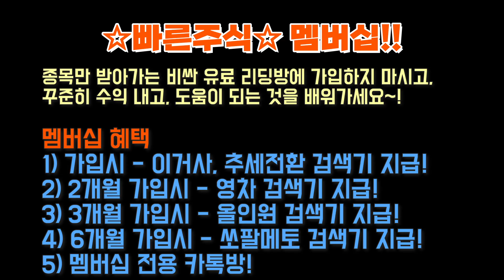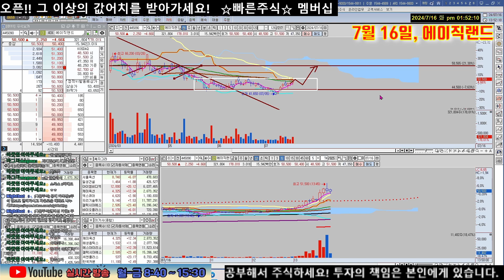7/16, 종목분석(샤페론, 삼기이브이, 진성티이씨, 대모, 디케이티, 디와이파워, 한화투자증권, 세진중공업, 현대코퍼레이션, 화승알앤에이, 성광벤드, SK바이오팜, 에이직랜드)